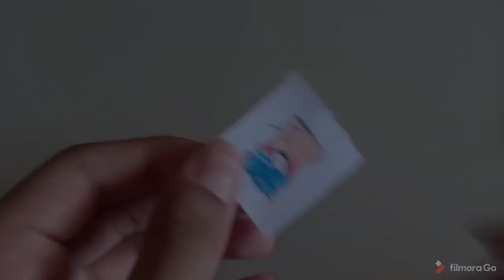diy sticker at home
hey guys lifehacks ph here and today im teaching you to make a stickers at home using simple materials at home i hope you like the video.

musics